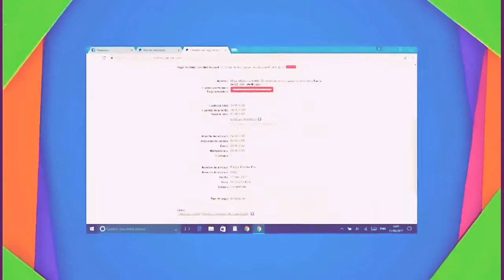Ganar Dinero con Paypal Turbo Pro 2017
Sistema para generar una fuente de ingresos constante en tu cuenta de Paypal. Directo sin esperas ni intermediaros, un solo pago, puedes ponerle tu propio precio.

Yo le he puesto el de $7 y es el precio que vas a pagar si lo adquieres con mi enlace. He agregado un autopublicador avanzado y otro ebook al paquete: Genio de los Anuncios de Facebook.